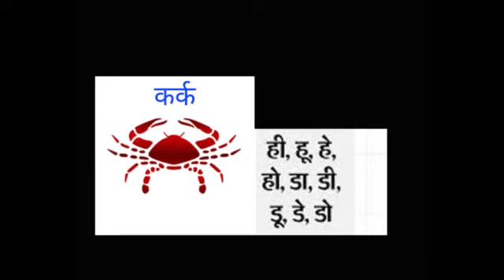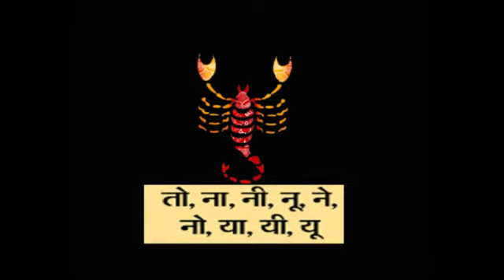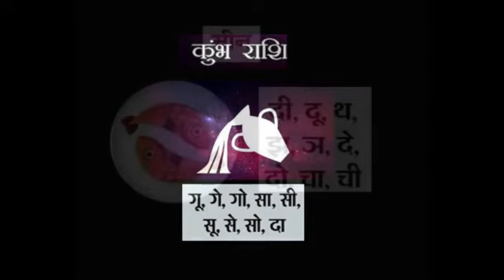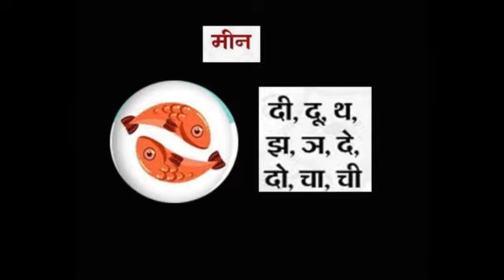Tula Sankranti 2020 Aur Rashifal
तुला संक्रांति 2020 का महत्व, समृद्धि के लिए इस दिन क्या करना चाहिए ?, जानिए तुला संक्रांति का अर्थ ज्योतिष में, राशिफल |
वैदिक ज्योतिष अनुसार जब सूर्य बुध की राशी कन्या से शुक्र की राशि तुला में प्रवेश करता है तो इसको तुला संक्रांति कहा जाता है |
साल 2020 में तुला संक्रांति 17 अक्टूबर को आ रही है अर्थात सूर्य १७ को तुला राशी में प्रवेश करेगा और अगले १ महीने तक इसी राशी में रहेगा ।
पुरे साल में में १२ संक्रांति आती है अतः सूर्य १ महिना १२ राशियों में रहते हैं| हर संक्रांति का अलग अलग महत्त्व होता है और हर राशि में सूर्य का अलग अलग प्रभाव पड़ता है सभी के जीवन में|  संक्रांति काल विशेष महत्त्व रखता है ज्योतिष अनुसार और इस काल में तीर्थ में स्नान, पूजन, दान का विशेष महत्त्व होता है |

तुला संक्रांति और ज्योतिष :
देखा जाए तो सूर्य तुला राशि में नीच का हो जाता है जिसके कारण बहुत से नकारात्मक प्रभाव देखने को मिलते हैं इसी कारण इस एक महीने में तीर्थो में स्नान करके पूजन दान आदि करने को कहा जाता है जिससे सभी के जीवन में से नकारात्मक प्रभाव कम हो सके.
इसी कारण दान धर्म, पूजन की दृष्टि से ये एक महिना काफी महत्व रखता है | और इस एक महीने में माँ लक्ष्मी की विशेष पूजन किया जाता है |
ऐसी मान्यता है की जो भी तुला संक्रांति को माँ लक्ष्मी का पूजन करता है , उन्हें कभी भी किसी चीज की कमी नहीं होती है |

आइये अब जानते हैं कुछ टोटके तुला संक्रांति से जुड़े, जो सफलता दिला सकते हैं :
पढ़िए पूरा लेख ==

Tulaa Sankranti 2020 significance, what to do on this day for prosperity?, what is the meaning of tula sankranti ?, rashifal by astrologer.
According to Vedic astrology, when the Sun enters in libra which is controlled by venus from the virgo which is controlled by mercury then it is called tula Sankranti.
In the year 2020, Tula Sankranti is coming on 17th of October, that is, the Sun will enter Libra on the 17th and will remain in this zodiac for the next 1 month.
There are 12 Sankranti in the whole year, so the Sun stays in 12 zodiac signs for a month. Every sankaranti has different importance and effect. Sankranti period has special importance according to astrology and in this period, bathing, worshiping and donation in pilgrimage have special importance.

Tula sankranti and astrology:
The reality is that the Sun becomes debilitated in Libra, due to which many negative effects are seen, and so, in this one month, it is suggested to perform bathing in holy river, to donate things, to perform prayers so that the negative effect from everyone's life is reduced.
For this reason, in terms of charity, religion and worship, this month keeps great importance. And special worship of Goddess Lakshmi is done in this month.
It is believed that whoever worships Maa Lakshmi on tula Sankranti, they never lack anything.

Let us now know some tricks associated with tula sankranti, which can give success:

consult astrologer for rashifal, predictions, kundli reding, vastu rectification, black magic protection.